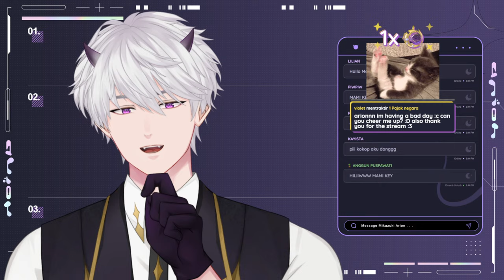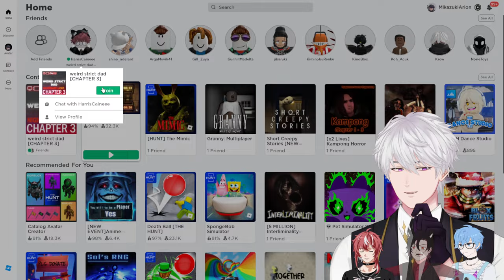【WEIRD STRICT DAD】BAPAK BAPAK APA YANG GALAK? W/SOL.4CE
🌘 Main bareng @HarrisCaine @gingehenna @xSoutaa

🌘 Thumbnail by @ShinaAdelard

🌘 Rules (wajib ditaati oleh semua viewers) 🌒

✦ ID :
➦ Dimohon untuk tidak melakukan spam (kata atau emoji)

[ KEYWORDS ]
Roleplay ASMR
Dominant husband
Roleplay Vampire
Roleplay Halloween
Halloween
Vampire
Spicy Roleplay
Dominant boyfriend
Dominant teacher
Pacar posesif
Possessive boyfriend
Roleplay boyfriend
Spicy roleplay
Teacher roleplay
Asmr teacher

✦ Hastags ✦
➦ General
➦ Announcements
➦ Live
➦ Fanart
➦ Meme